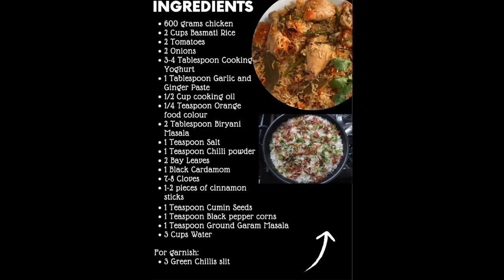BIRYANI MASALA RECIPE | HOW TO MAKE HOMEMADE BIRYANI MASALA POWDER IN URDU WITH ENGLISH CAPTIONS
EASY BIRYANI MASALA POWDER RECIPE

50 grams whole Coriander Seeds
10 grams Fennel Seeds
5 grams Cloves
20 grams Cumin seeds
6 grams Cinnamon Sticks
3-4 grams black  whole cardamom
5 grams green Cardamom pods
4-5 Bay Leaves and some extra 3-4 bay
50 grams red chilli powder
20 grams turmeric
25-30 pieces of Dried Plums
50 grams salt
10 grams ginger powder
20 grams garlic powder
1/4 teaspoon yellow food colour powder (1 gram)
50 grams Deggi chilli powder
10 grams Mace powder
10 grams Nutmeg Powder
1/2 Teaspoon Dry Lemon Powder also known as citric acid